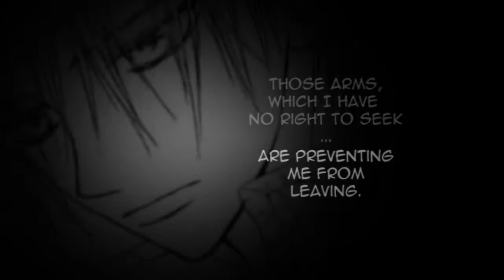隔たり [Zero/Yuuki]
• Those arms which I have no right to seek.. are preventing me from leaving.

I made this.. thing last night when I couldn't get any sleep and my cellphone died.. and internet refused to work. e__e so I couldn't send any texts to anyone or get online.. and I was kind of sad, so I decided to get up from my bed and just edit something. e.e
I don't really know what to write hereee... so I'll just leave it like this e.e

info;
• Song; Hymn for the missing by Red
• Manga; Vampire Knight
• Program used; Sony Vegas pro 9.0
• Editor; ThexDarkxSorrow
• Time taken; 2 hours maybe e.e